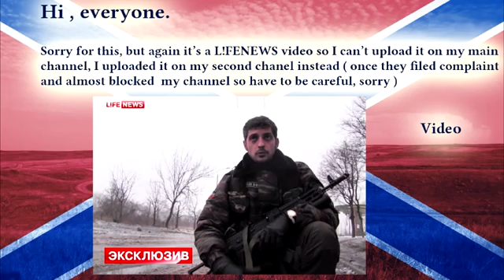eng subs Givi shares details of tank fight on Putilovsky bridge on 18 1 15